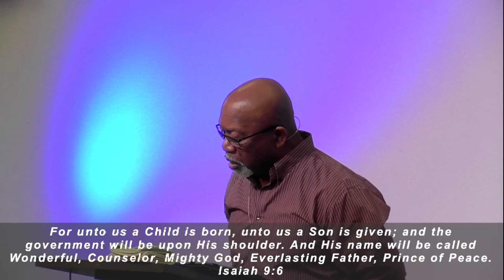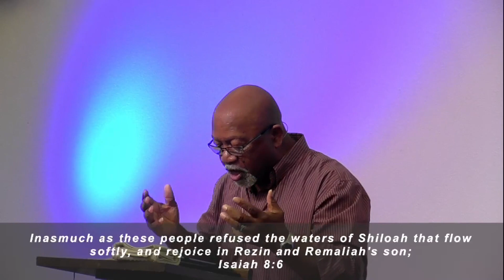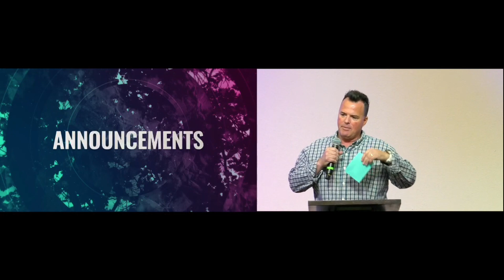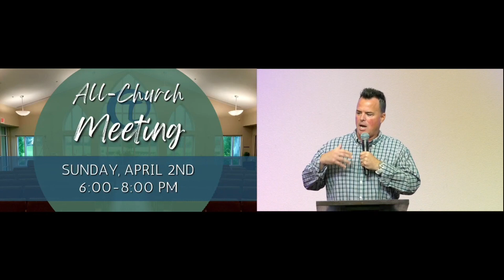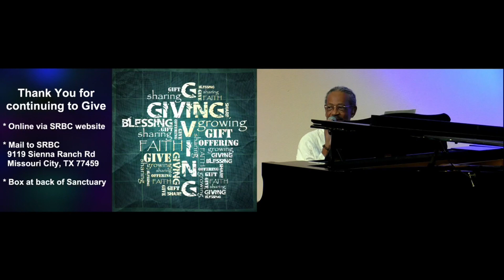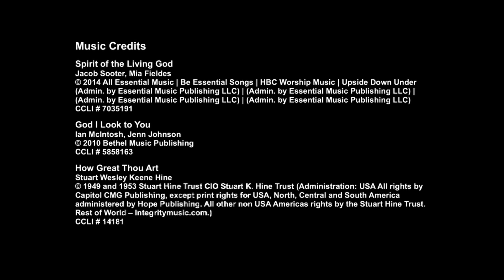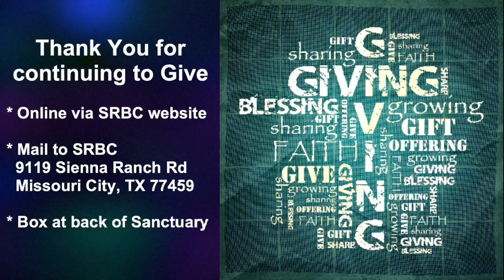03-26-2023 The Prince Of Peace Piercing The Darkness